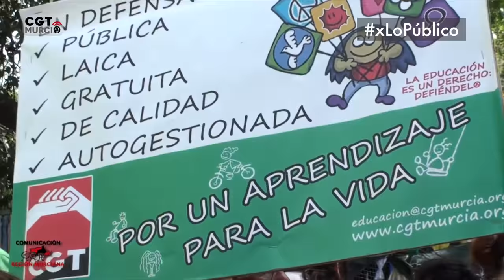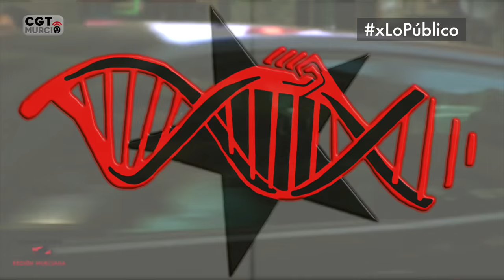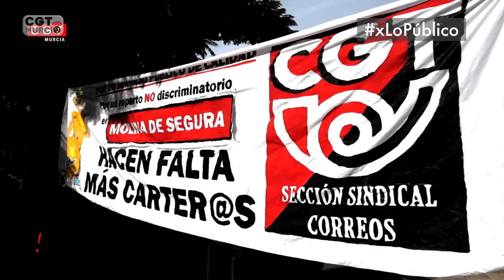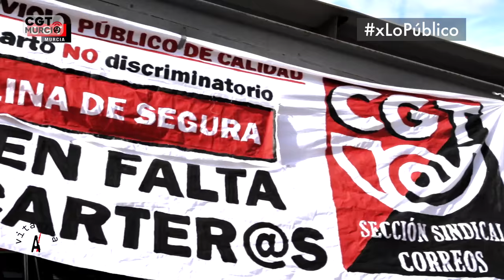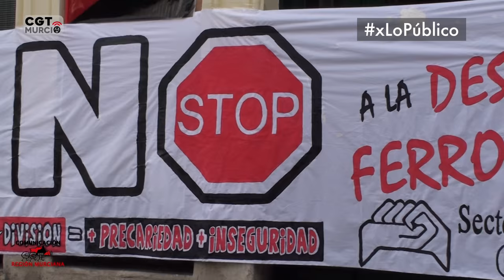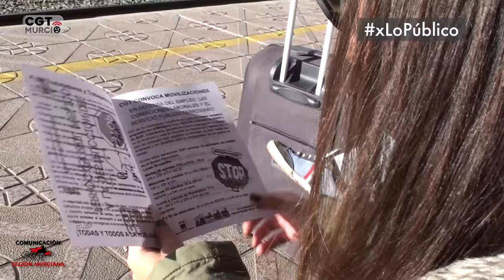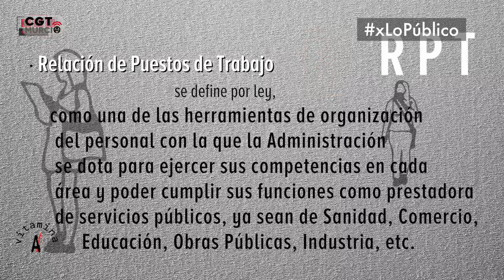xLoPúblico Murcia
El próximo 18 de Junio, la CGT ha convocado una Manifestación en Madrid, pero de carácter estatal, " En defensa de lo publico" " Tenemos derecho a tener Derechos". Se trata de defendernos junt@s de la desposesion de derechos y libertades a la que nos han sometido a la mayoría social, el atraco social que han llevado a cabo contra todas, en la sanidad, en la educación,  en las pensiones, en la dependencia y los cuidados, en los transportes, las comunicaciones, la cultura, el acceso a la universidad, la energía, el agua, el acceso a la justicia, a una vivienda digna, a las prestaciones por desempleo, a un medio ambiente limpio, a unas ciudades limpias...

Han mercantilizado sin escrúpulos los derechos básicos para la vida de toda la población.

Además, pretenden impedir la protesta social con políticas de represión fascistas (eliminación de las disidencias, en lo laboral, lo sindical y lo social en todas sus expresiones).

Hemos llamado al sindicalismo alternativo, a los movimientos sociales, a las diversas "Mareas", a l@s estudiantes, a las Marchas de la Dignidad, al Bloque Combativo de Clase. , para iniciar una respuesta conjunta, dentro de una campaña de reapropiacion de lo común, de lo que es de tod@s.

No nos interesa el protagonismo como organización, pero tampoco queremos esperar a debates estériles para empezar a andar ese camino. El 18 de Junio comenzaremos a caminar hacia la autogestion de los servicios públicos.  Será largo y difícil.  Sólo se podrá conseguir con la confluencia de tod@s y la determinación colectiva. Pero no nos queda otro camino. !Basta de ilusionismos electorales! La libertad y los derechos no los regala nadie, hay que conquistarlos,  una y otra vez.

Veniros a Madrid el 18 de Junio, seamos Nosotr@s con mayúsculas,  y volveremos a organizar una sociedad de iguales, al menos, no nos moriremos sin intentarlo.

Salud a tod@s